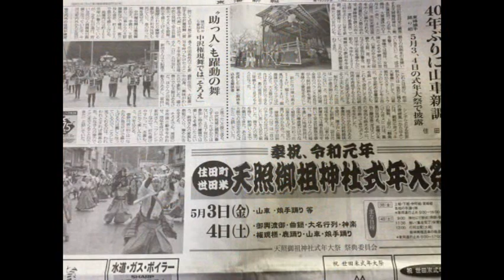三年祭 中沢組 201904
住田町世田米地区で３年に一度のお祭り "天照御祖神社式年祭" 三年祭が盛大に開催されました！家族みんなで とても楽しんできました😄 中沢組として参加出来た事をとても嬉しく思います❗️皆さん ありがとうございます❗️

San-nen Sai Festival held in Setamai, Sumita cho on May 3-4. It was a great festival and we had a wonderful time😄 So happy we could be there as a team “NAKAZAWA-GUMI”❗️Thank you so much❗️